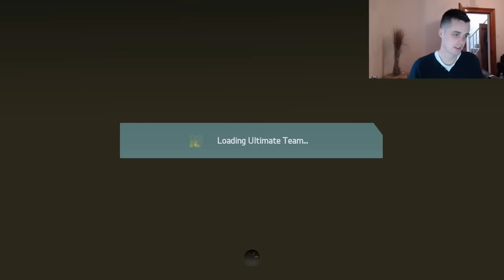FIFA 16 LEGEND IN A PACK!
FIFA 16 LEGEND IN A PACK!!! What a way to upgrade your ultimate team rather than spending extra money on points!

Video Number 2 guys, hope you enjoy it!

As always...keep smiling!!

John